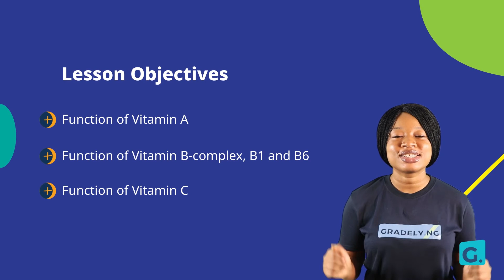Classes of Food and Their Functions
Learn about the classes of food and their functions with our delightful tutor, Tobe.